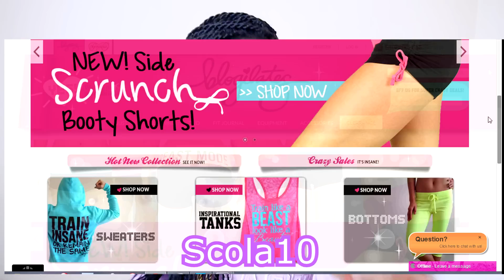[CLOSED] GIVEAWAY!- Ogorgeous & Blogilates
4. Comment your Twitter or Instagram name with your favourite quote e.g "Be better than you were yesterday"

I will announce the winner on Twitter and Instagram on Friday 21st and DM you to get your address, size and the colour you want :)

LINKS & STUFF :)